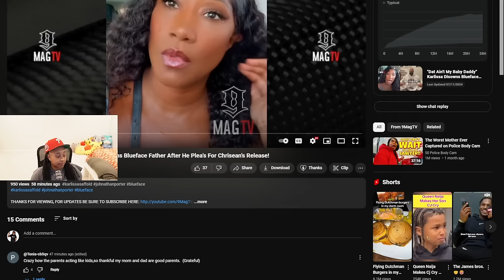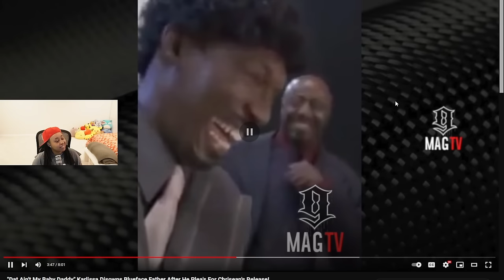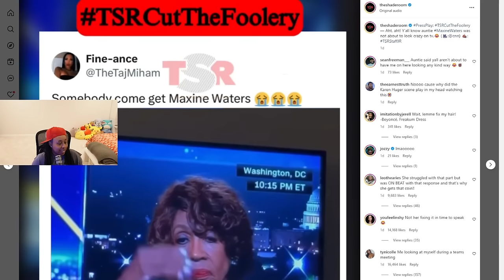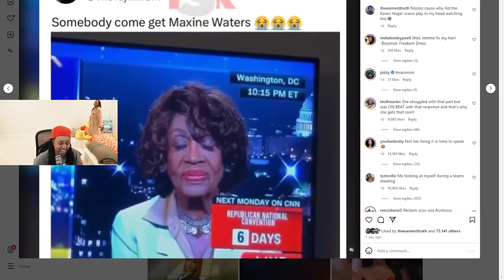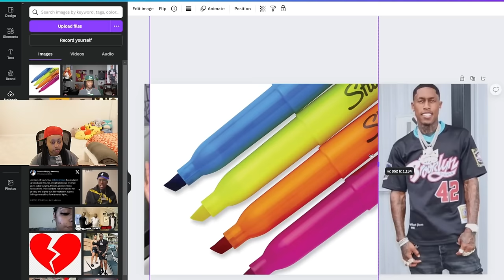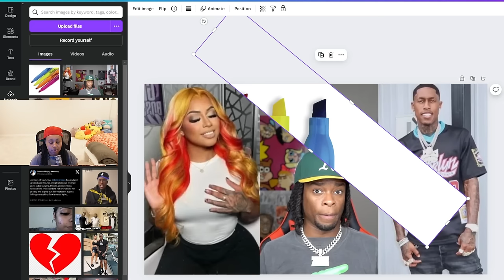Blueface MOM went LIVE aand CL0WNED Blueface DADDY for being her Baby DADDY 😱🤣